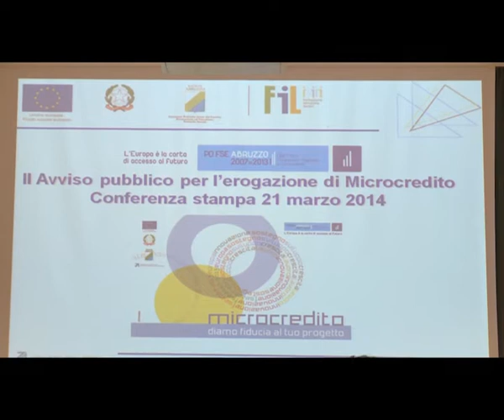Gatti, aumentato a 12 milioni il fondo per il microcredito alle imprese